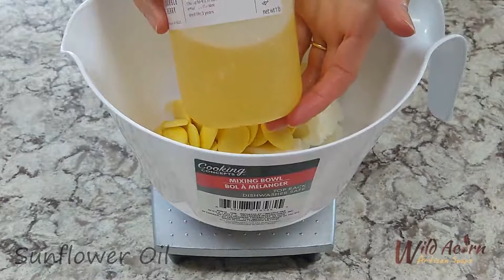Citrus Sorbet Bubbling Bath Truffles